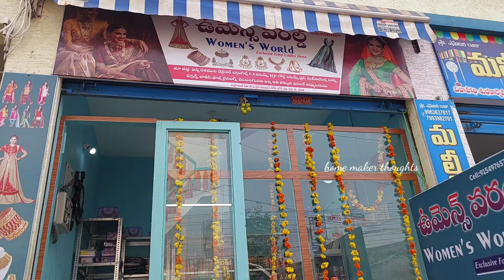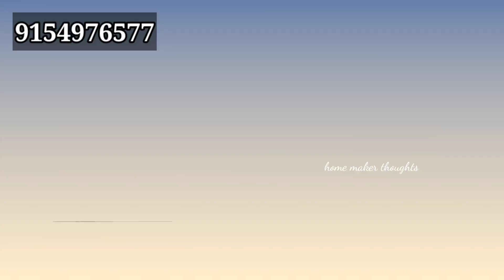guntur,,israil pet,,bangles,jewellery, clothing,,items,,reasonable prices, once watch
address
istlrailpet 2nd line